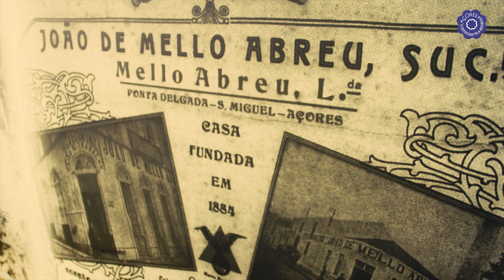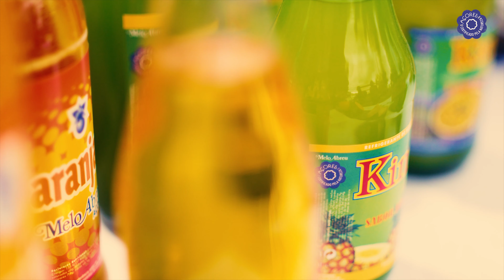Mundo Marca Açores T2 - Programa nº 27 - Melo Abreu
A Melo Abreu é uma empresa micaelense centenária que nasceu, em Ponta Delgada, em 1893. Conta com produtos que fazem parte da história de vida de gerações inteiras de Açorianos com quem celebrou – e ainda celebra – os momentos de festa em cada família fazendo as delícias de miúdos e graúdos. Venha descobrir que produtos continuam a ser os "clássicos" desta empresa, em mais um Mundo Marca Açores.